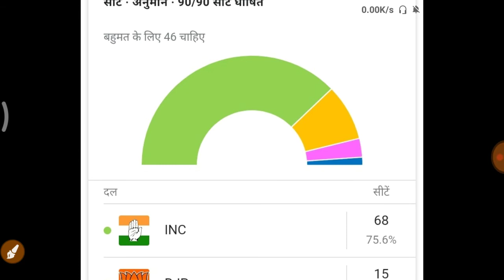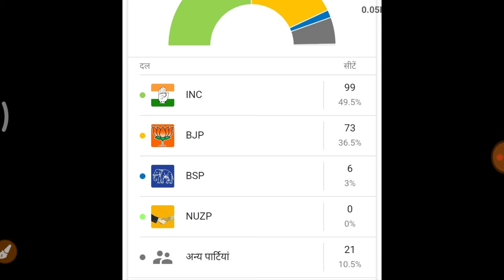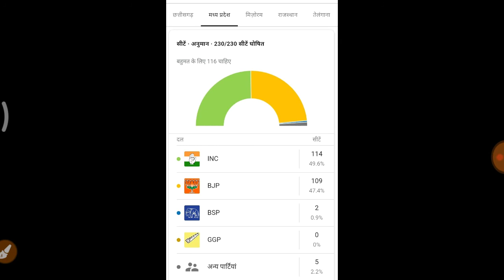यहाँ पर बना सकती कांग्रेस सरकार करना होगा गठबंधन